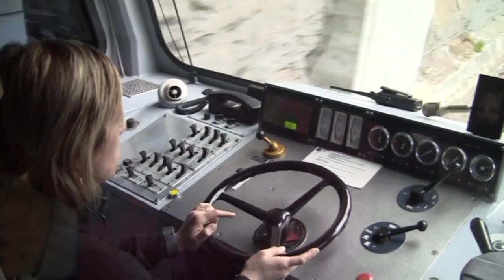Vall de Nuria ( Rack Railway)